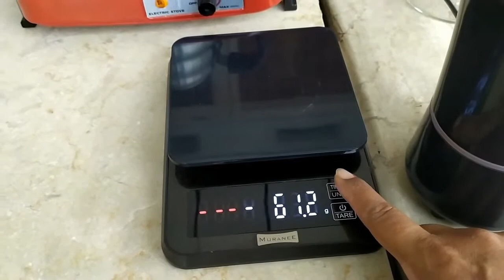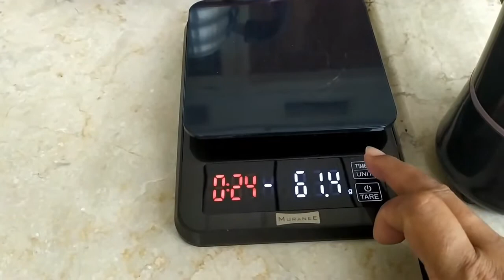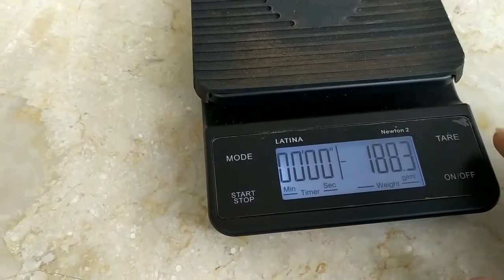# KOPI HALU PINK BANANA #, # HALU PINK BANANA V60 #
MENCICIP RASA KOPI HALU PINK BANANA SEDUH V60, # MEWAH #